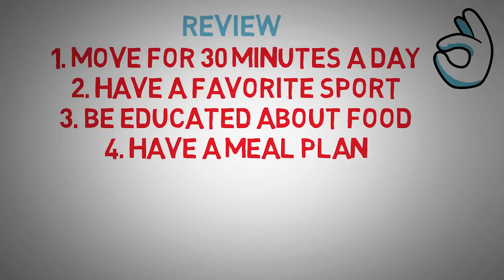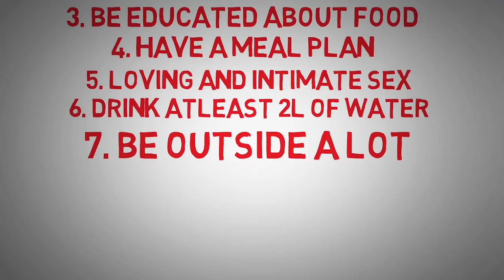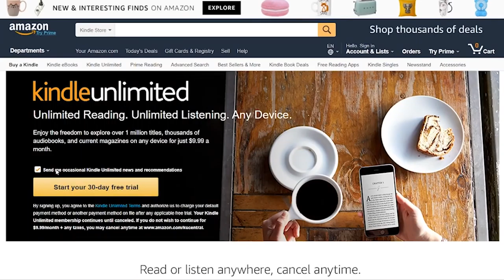10 Healthy Habits of Healthy People | Health Freak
This video is on 10 Healthy Habits of Healthy People

If you’re ready to make healthy changes to your lifestyle, please check out the